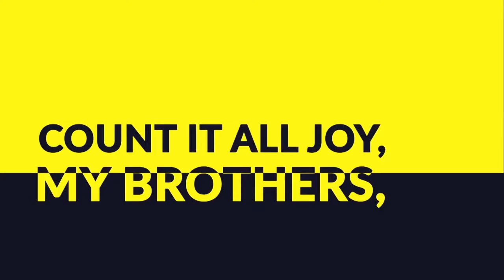Full Service || September 27, 2020